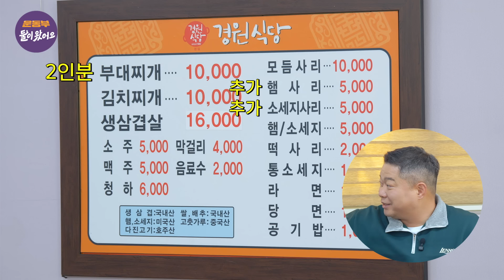[EN]부대찌개! 추운날 생각나는 매콤 칼칼한 ⭐의정부 부대찌개 먹방⭐ [둘이 왔어요 EP134]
대세 종아리 마사지기가 운동부에 떴다!
풀리오가 운동부 둘이 왔어요 구독자 분들을 위해 준비한 특별 이벤트

💜EVENT 1 운동부 둘이 왔어요 X 풀리오 특별할인 시크릿링크
(➕회원가입하면 무료 배송까지🙌)

💜EVENT 2. 댓글 이벤트
💑 "풀리오 마사지기가 갖고 싶은 이유’"
댓글로 남겨주신 후 구글 폼을 작성하시면 총 5분을 선정하여
25만 원 상당의 풀리오 제품을 선물로 드립니다🎁🎁
✔️이벤트 기간: 01/10(수) - 01/16(화)
✔️당첨자 발표: 01/17(수) 유튜브 ‘더보기’란을 통해 발표

🍲음식에 대한 주엽의 신념🥘
"뭐든 그 지역 음식은 직접 가서 먹어야 돼"
태균을 데리고 주엽의 맛집을 찾은 운동부

오늘의 메뉴는
요즘같이 쌀쌀한 날에 생각나는 ⭐부대찌개⭐

부대찌개에 햄사리+소시지사리+통소시지+라면사리 까지!!
각종 사리가 가득한 주엽식(?) 부대찌개 완성
소시지를 맛 본 주엽은 익숙한 맛에 추억이 떠올라
학창 시절 얘기하는데...
"나도 밥을 잘 안 먹을 때가 있었는데..."

그 얘기를 들은 태균의 한마디
"2024년에 들은 얘기 중에 제일 웃겨요"

그리고 주엽&태균은 부대찌개가 얼마나 맛있었는지
말없이 계속 먹기만 하고
금세 부대찌개를 다 먹어버린 운동부
결국 추가 주문!

두 번째 하마카세(?) 추천 부대찌개는 과연??

▷장소 제공해 주신 [의정부 경원식당] 감사드립니다.